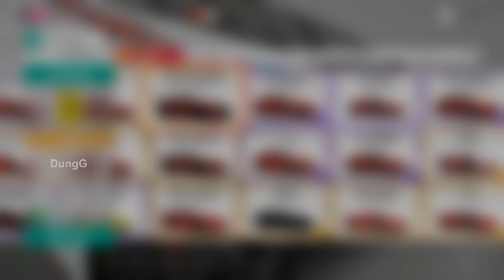How to get 80 percent in Forza Horizon 4 - Unlock Apollo IE 18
How to get 80 percent in Forza Horizon 4 - Unlock Apollo IE 18 in Summer Update 27

CPU: Intel i5 9400
Graphic: MSI Gaming X 1060 6GB
RAM: X2 Corsair Vengeance LPX 8GB
SSD: 256 GB
HDD: 1TB
Gamepad: Xbox One S Controller